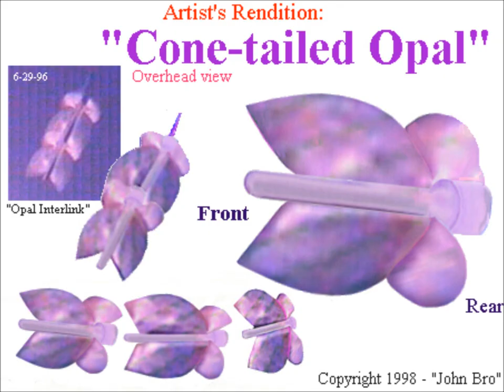Flying Rods Skyfish Orbs 1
for more information about the Solar Obliteration Technique
SloMo single frame from various videos. Camera SONY HDR-XR520V HandyCam. Focus from 7m to 17m. Zoom from 12x to 24x and Spotlight Scene Selection were used. Solar Obliteration Technique.